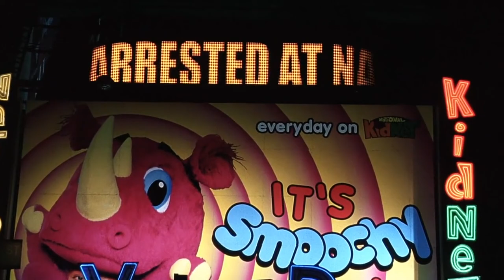Death To Smoochy (2002) The Set-Up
Death To Smoochy (2002)